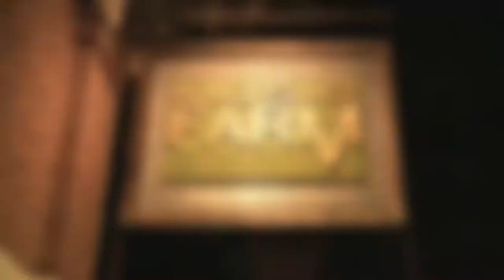Atlas Road Crew - Winter 2015 Tour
Catch Atlas Road Crew in a city near you!
Video done by WestEnd Pictures - Charleston, SC

MORE DATES To Be Announced!

1/14: Statesboro, GA    | Dingus Magee's
1/15: Clemson, SC         | Loose Change
1/16: Macon, GA            | The Hummingbird
1/17: Atlanta, GA              | The Tin Roof
1/22: Baltimore, MD             | The 8 x 10 (w/ Bond & Bentley)
1/23: New York, NY            | Fontana's
1/24: Stowe, VT                 | Matterhorn
1/24: Burlington, VT           | Manhattan's
1/27: Boston, MA            | Church
1/29: Skippack, PA          | The Keystone Lounge
1/30: Harrisonburg, VA        | Private Party
1/31: Asheville, NC               | New Mountain Theatre
2/5: Oxford, MS                      | Proud Larry's
2/6: Tuscaloosa, AL                  | Green Bar
2/7: Memphis, TN                    | Lafayette’s Music Room
2/13: Clemson, SC                 | Private Party
2/20: Tuscaloosa, AL            | Private Party
2/21: Greenville, SC            | Gottrocks
2/27: Wilmington, NC         | Satellite Bar & Lounge
2/28: Charlotte, NC         | Visulite Theatre